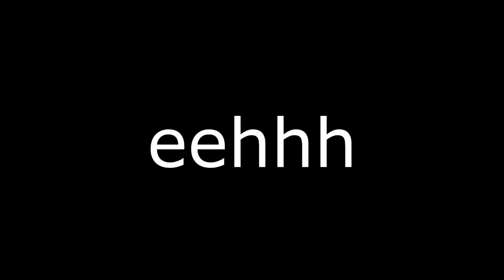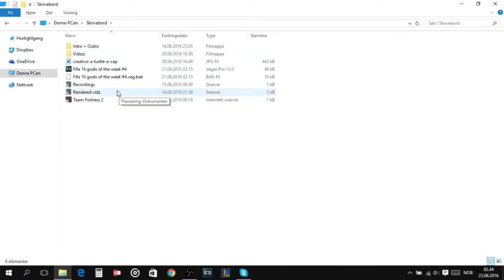I GOT ROASTED!!!